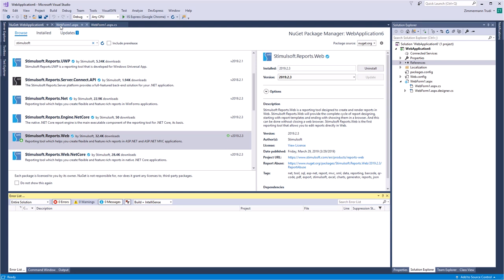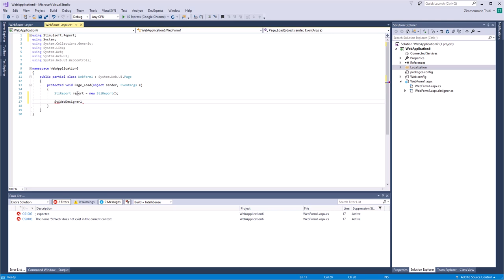ASP.NET Tools: First Run of Report and Dashboard Designer [Shot on v2019]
This video demonstrates how to:
1 Create a web application;
2 Add Stimulsoft assemblies in the project;
3 First run of the HTML5 designer.